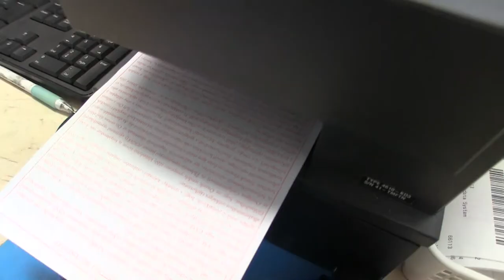Itt van az ősz, megérkezett a torokfájás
A nyár végi hűvöseb idő meghozza a torokfájós időszakot. Az orvosok szerint ne vegyük könnyelműen az olykor köhögéssel együtt jelentkező tünetet, a torokfájás ugyanis nem betegség, hanem valameny kór jelzése. Dr. Tóth Endre nagylóci családorvos szerint , ha több nap után sem múlik a panasz, feltétlenül forduljunk szakemberhez, az öngyógyítás nem jó megoldás.